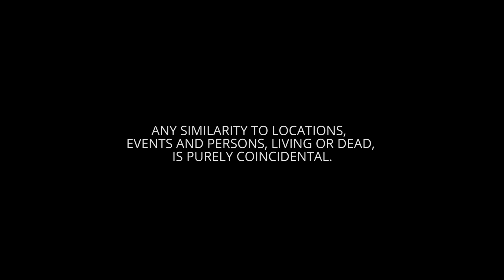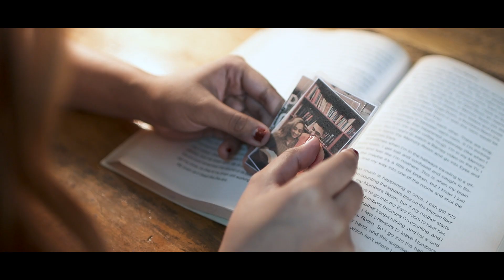If You Are Taken For Granted, Watch This | Joyce Maghacot Studios | [ENG SUB]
Give chances as if you are giving your most valuable treasure. Make sure it will only be for the worthy.

Hi, JMS fam! Hope you enjoyed our video!